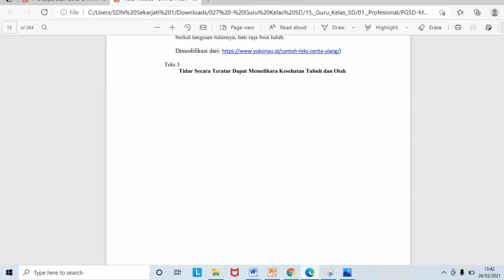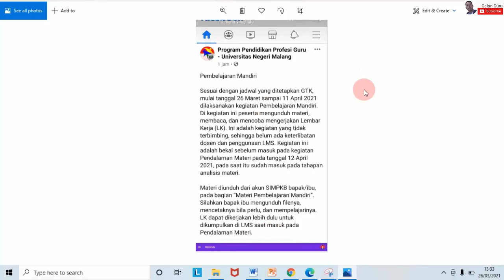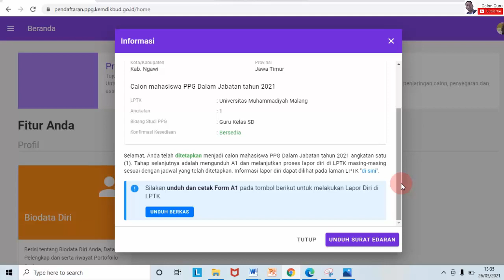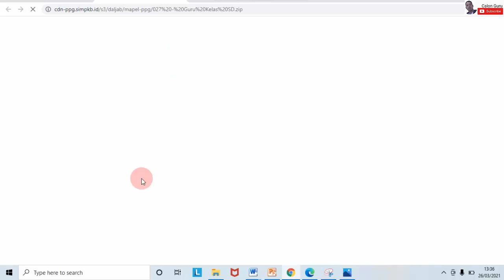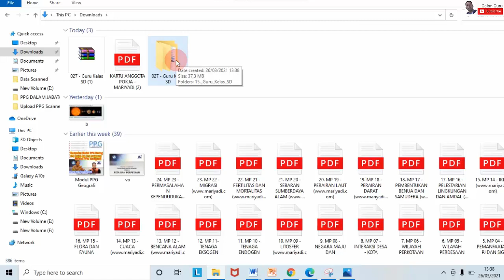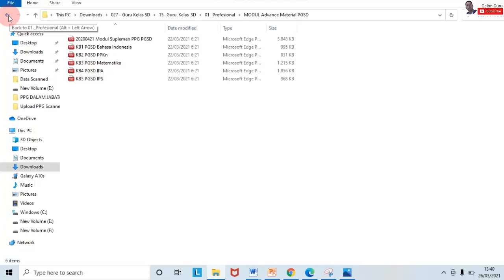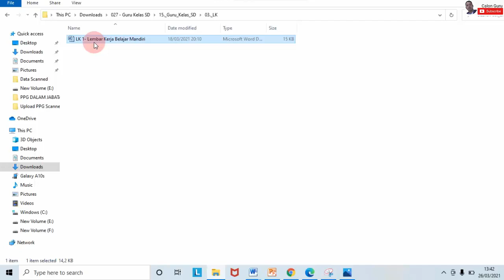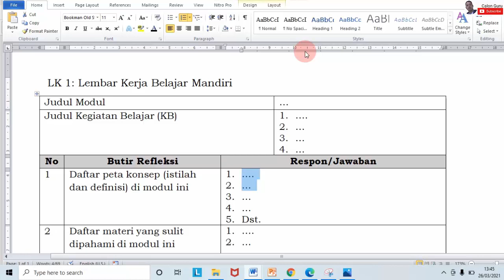Cara Benar Mengikuti Pembelajaran Mandiri PPG Daring PPG Daljab 2021 agar Selesai Tuntas Tepat Waktu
Berikut ini saya berikan tips mengikuti PPG Daljab 2021, cara Akses Kelas LMS PPG Daljab  dan Cara Unduh Materi Pembelajaran Mandiri di Kelas LMS PPG Daljab Tahun 2021. Saya sarankan teman-teman mahasiswa ppg daljab 2021 unduh materi pembelajaran mandiri di akun sim pkb masing masing karena segala aktifitas kita terekam oleh aplikasi sim pkb dan terkoneksi dengan sim ppg kemdikbud.

Mahasiswa ppg dalam jabatan harus mengikuti PPG Daljab 2021 dengan rajin dan menyelesaikan pembelajaran mandiri tepat waktu dengan cara Akses Kelas LMS PPG Daljab dan unduh Materi Pembelajaran Mandiri. Berikut ini saya sajikan Cara Mengikuti PPG Daljab 2021, Cara Akses Kelas LMS PPG Daljab 2021 dan Cara Unduh Materi Pembelajaran Mandiri PPG Daljab 2021 di sim pkb dengan cara login sim pkb terlebih dulu. Selanjutnya pada pembelajaran mandiri ini mahasiswa ppg 2021 mempelajari materi pembelajaran mandiri selama 17 hari dan mengerjakan tugas LK atau Lembar Kerja mandiri untuk persiapan pembelajaran mandiri.

Untuk pembelajaran mandiri mahasiswa ppg tidak didampingi oleh dosen pembimbing ppg. Untuk mengerjakan LK silakan baca setiap modul ppg baik modul profesional maupun modul pedagogi dengan seksama terlebih dahulu. Selengkapnya untuk Panduan LMS PPG DALJAB Untuk Peserta ppg silakan simak panduan SIM PKB ppg serta simak tips lulus ppg dalam video ini.